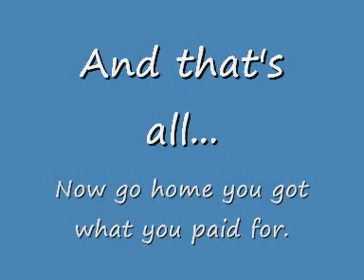FE Custom animation